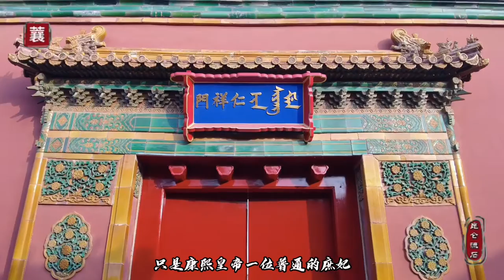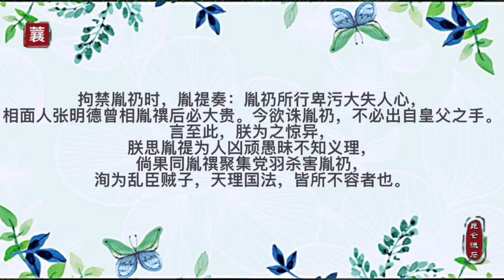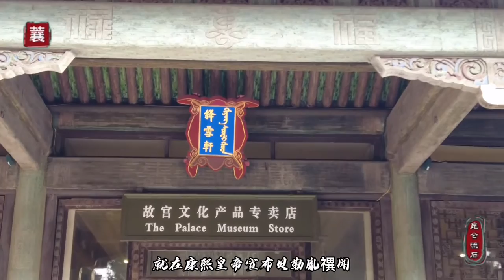八阿哥为了当上皇帝，拉拢了很多大人物，有朝廷重臣也有江湖骗子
八阿哥党成员全是大人物，胤禟，胤禔，胤禔，还有阿灵阿，佟国维，魁叙……